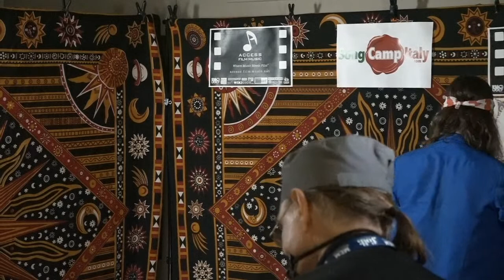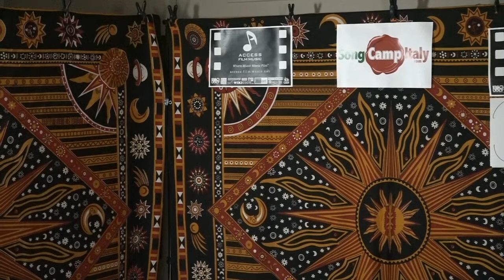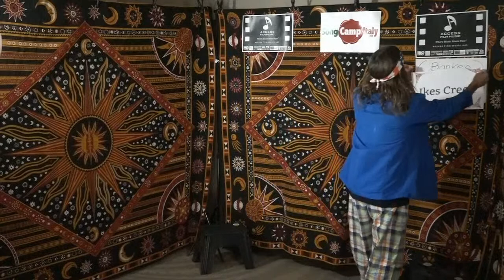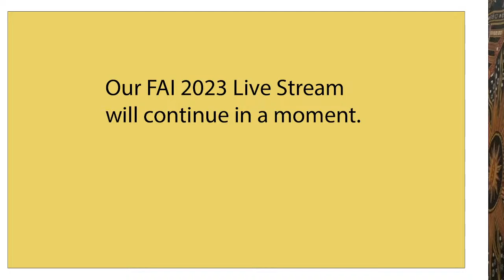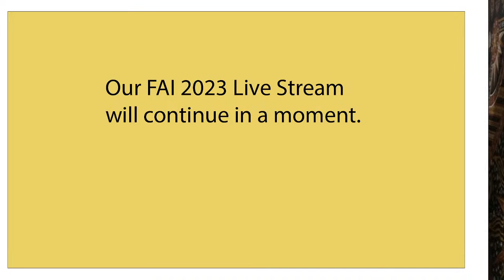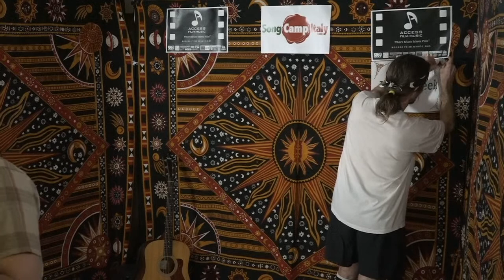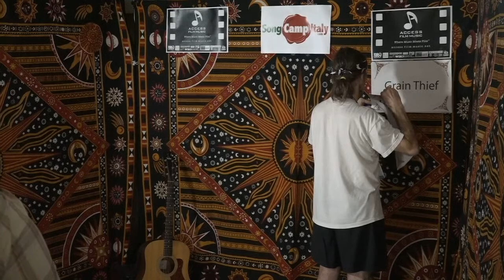FAI 2023 Access Film - Gypsy Wagon Showcase Saturday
This Folk Alliance International "private" showcase will feature songwriters from all over. Hosted by David Hakan. Artists will be performing at the conference in Kansas City, MO, 10:30 PM till three in the morning, Central Time. Used with permission.